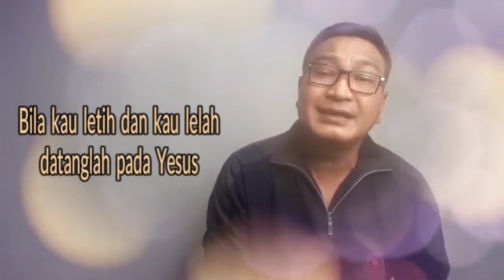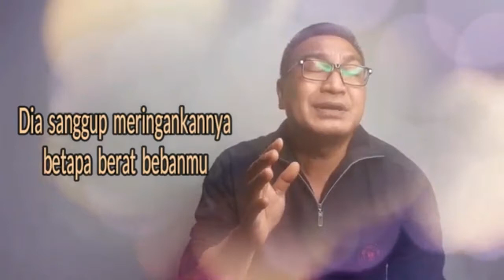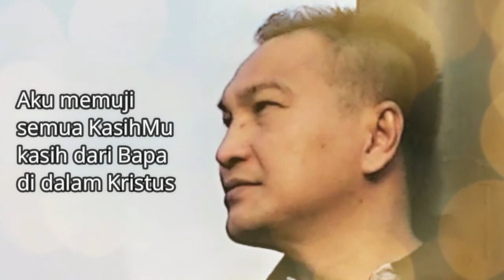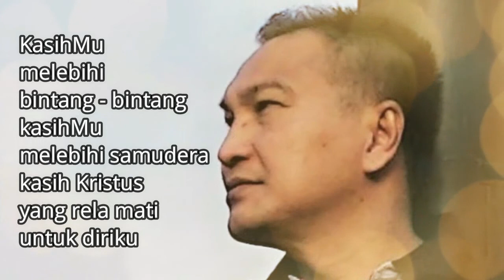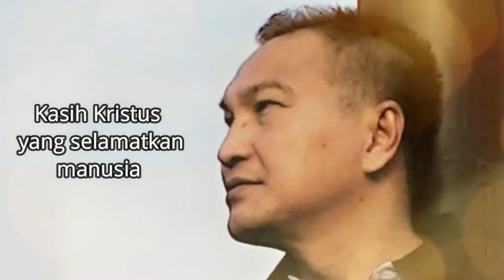Lagu Rohani pagi sangat memberkati || Lagu Rohani Kristen - Official Music Video